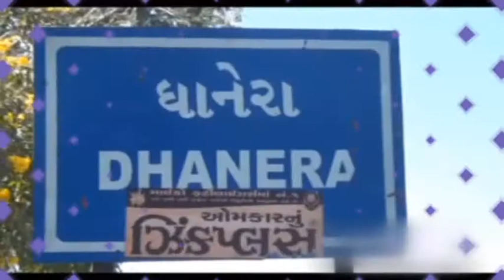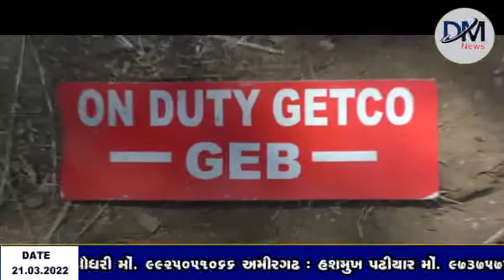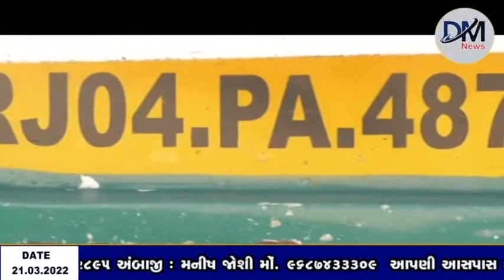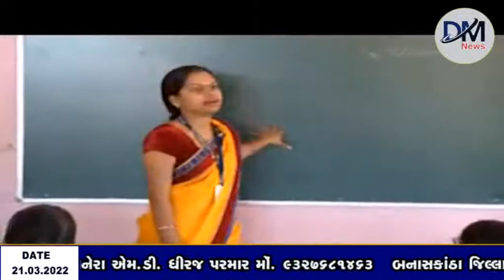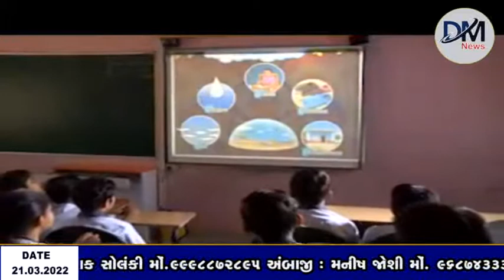21 03 2022 DM NEWS GUJARATI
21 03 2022 DM NEWS GUJARATI